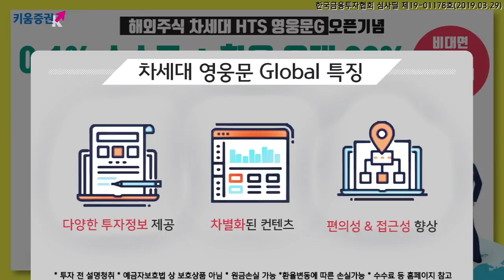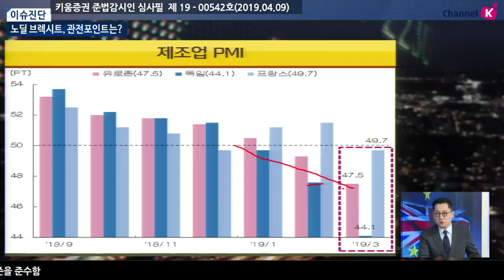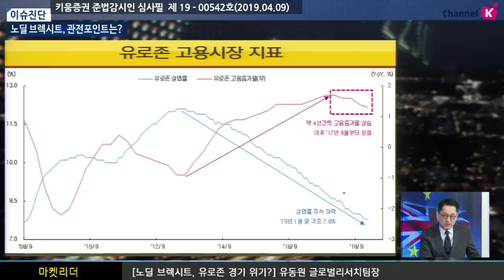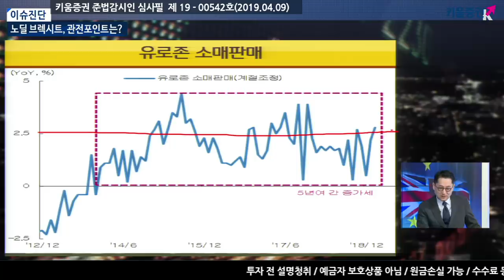[주식투자] 이진우 소장의 마켓리더 / 노딜브렉시트, 유로존 경기 위기? (with. 유동원 글로벌리서치팀장/19.04.09)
노딜 브렉시트 여부 10일 결정...관전포인트는?
​EU 회원국 사이에서도 독일과 프랑스는 영국의 불분명한 브렉시트 태도에 불만을 표현했지만그럼에도 ‘노딜’ 만큼은 피해야 한다는 주장이 힘을 얻고 있는 상황
이미 상당부분 노딜 브렉시트 우려가 반영된 만큼 유럽 금융안정성에 미칠 위험은 제한적이긴 하지만 금융기관들의 노딜 브렉시트에 대한 준비는 아직 시간이 더 필요하다는 것이 지배적 분석

ECB 통화정책 완화로 장단기 영향은?
ECB가 지난해 양적완화 출구전략을 모색하겠다는 계획 발표 이후 최근 경제지표 악화에 대응하여 완화적으로 통화정책 스탠스 급선회. 오는 10일 ECB통화정책회의 개최...정책에 변화는 없을 것으로 보이는 가운데 마리오 드라기 ECB총재가 최근의 지표 부진에 대해 어떤 평가를 내릴지 주목됨​

이진우 GFM 투자연구소장, 유동원 키움증권 글로벌리서치팀장
「좋아요」와 「구독」  잊지 말고 눌러주세요